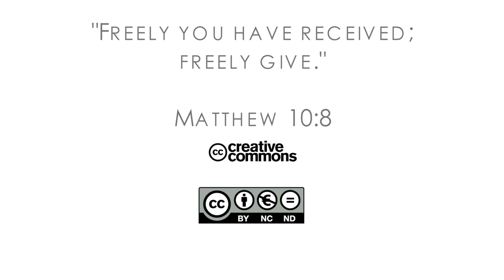18Q03 / 05 Facebooking the Gospel